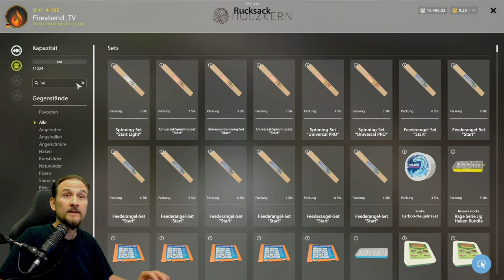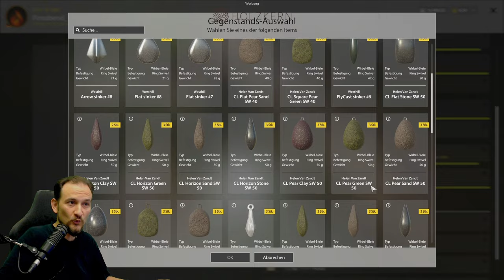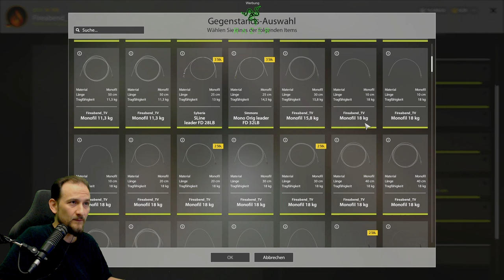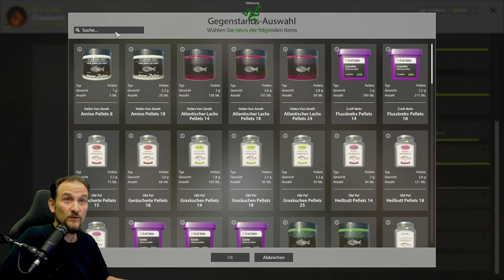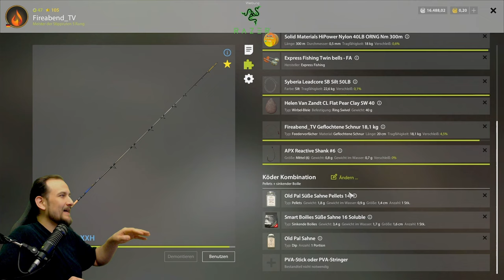Russian Fishing 4 - Kupfersee - Spot Test, Schleie, Schuppenkarpfen, Dinkelsbühler